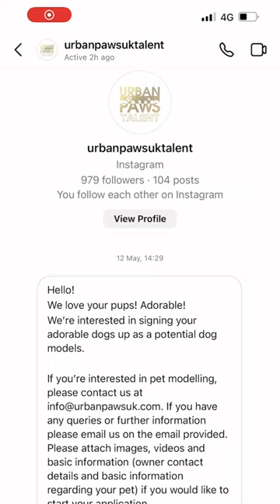Buddy's first Modelling Gig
Did you know Buddy is an actual model? His agents, UrbanPaws UK, help find him work which can range from promotion to advertisement. This was originally filmed and uploaded to other social platforms in August last year, where we helped provide photos for the release of a pet supplement to help with mobility issues.

It was such a great experience.